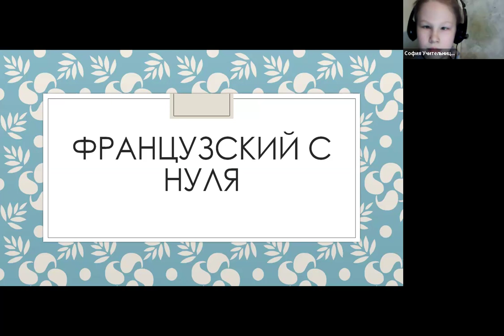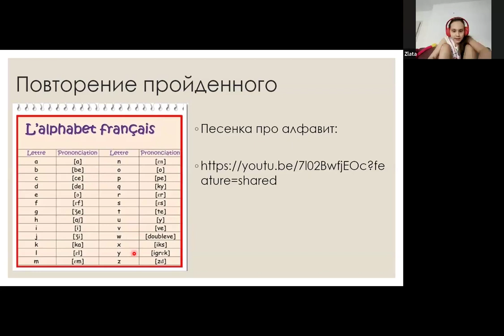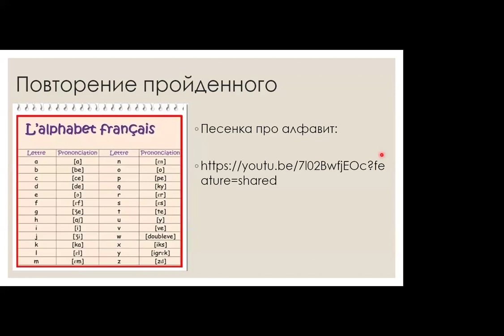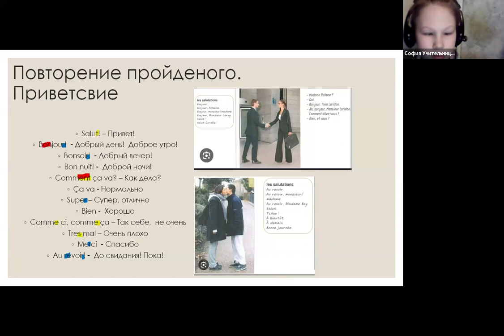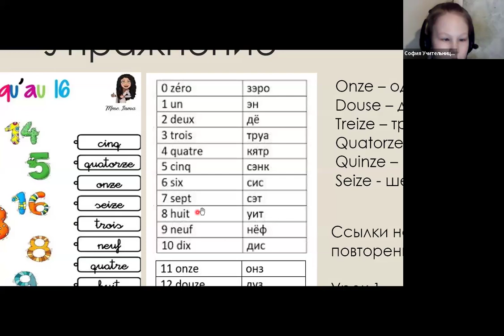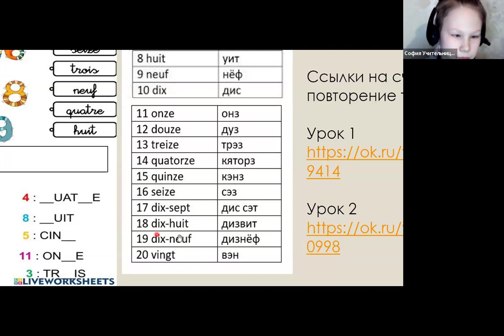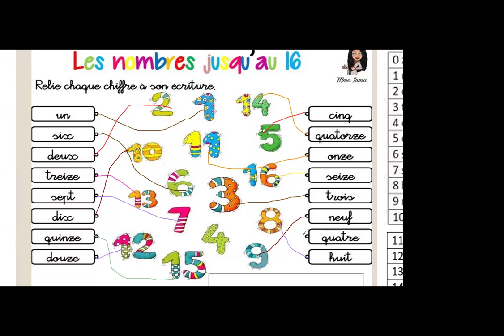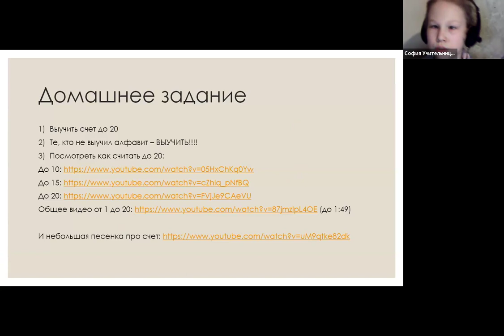Французский для начинающих ▶ Для детей 7-14 лет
Французский с Соней
Для детей 7-14 лет
Уровень А1

Меня зовут Соня.
Мне 12 лет. Я учусь в 6 классе.
Играю на гитаре и фортепиано с 4 лет.
Хожу в музыкальную школу им. Балакирева.
Изучаю французский язык. Люблю рисовать, хотела бы поступить в художественную школу и хожу на курсы изобразительного искусства.

С 1 месяца мы начнём изучать алфавит, петь песенки и прописывать слова и предложения.

3-4 месяц пойдёт у нас для обучения чтения разных маленьких рассказов и представление о себе.

Последний месяц мы закрепляем материал изученную грамматику.

Формат «дети-детям»